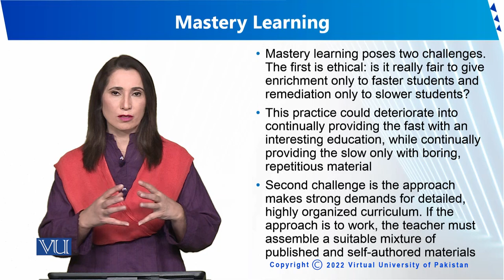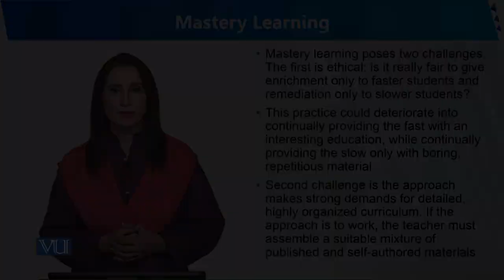Mastery Learning | Human Development and Learning | EDU302_Topic230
Topic230 - Mastery Learning
By Dr. Sumaira Rashid